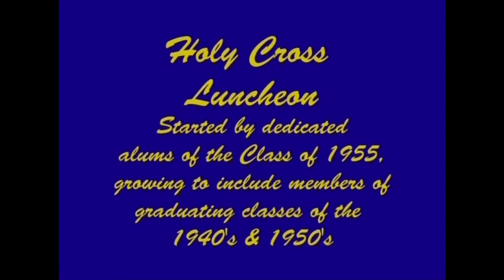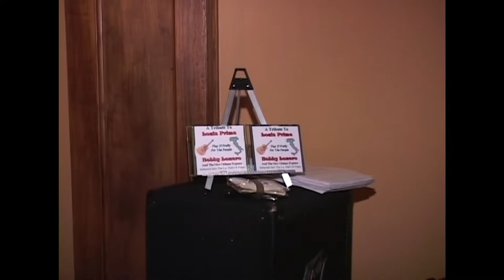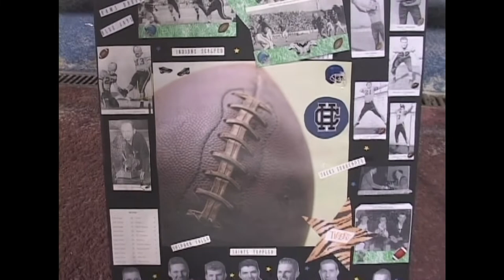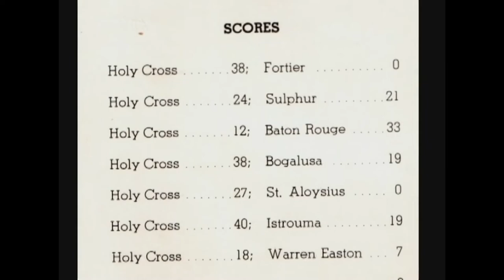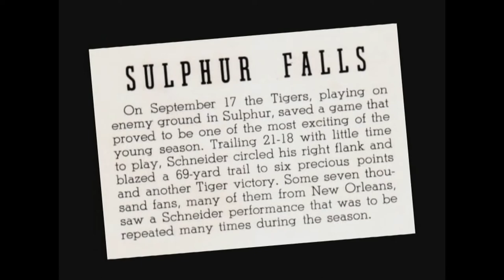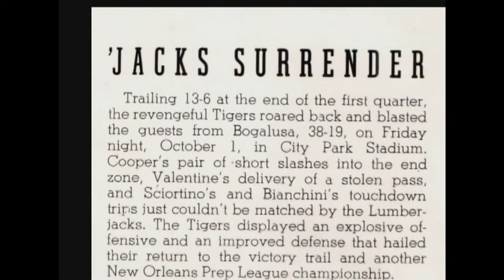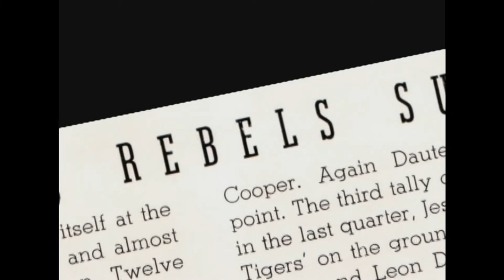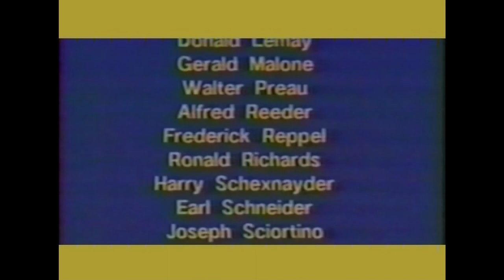Holy Cross School New Orleans, La. Class of 1955 50th Reunion Celebrations 2005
Presented here is the Holy Cross School's graduating class of 1955 as they celebrate their 50th Golden Reunion during the 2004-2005 school year. A luncheon get together including interviews of the Class of '55 and other Holy Cross Alumni guest. The Baccalaureate mass with liturgy of the Eucharist by Father Bob Masett '55 in the Holy Cross gym; May 2005. The presenting of the 50th year Golden Diplomas to the Class of 1955 at the 2005 Holy Cross graduation ceremonies. The 1954 New Orleans City Champion Holy Cross Football Team is honor at the 2004 Holy Cross vs. Rummel football game at Tad Gormley Stadium. Film Highlights from the 1954 Holy Cross football season.
Video produced in 2005 by Charles Illanne, HC '90